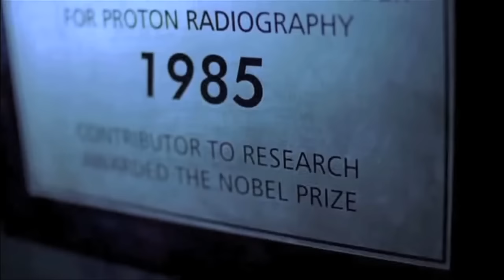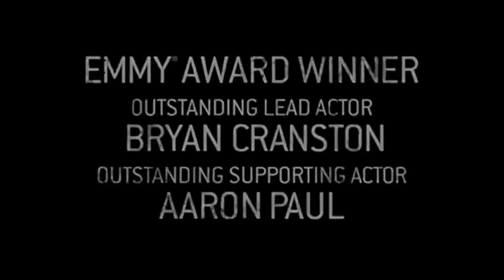Breaking Bad - The Evolution of Walter White, Fan Tribute [HD] (HD)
I'm not author of this compilation. I just uploaded this work to my channel.